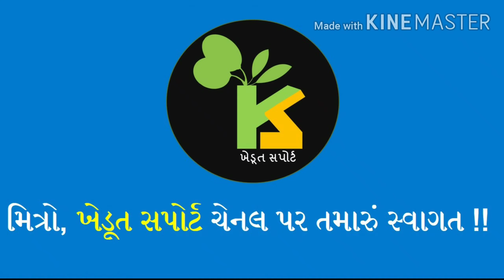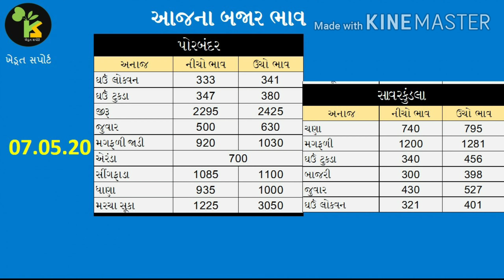07.05.20 આજના સૌરાષ્ટ્રનાં માર્કેટિંગ યાર્ડના બજાર ભાવ | AMPC bhav | bazar bhav Gujarat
Today’s commodity rate in Gujarat APMC.

 1. જૂનાગઢ માર્કેટિંગ યાર્ડના બજાર ભાવ

 2. આજના બજાર ભાવ 05.05.20

3. આજના બજાર ભાવ

4 ભાવનગર માર્કેટિંગ યાર્ડના ભાવ

5. જામનગર માર્કેટિંગ યાર્ડ બજાર ભાવ

 6. ગુજરાત માર્કેટ યાર્ડના ભાવ

7. માર્કેટિંગ યાર્ડ બજાર ભાવ